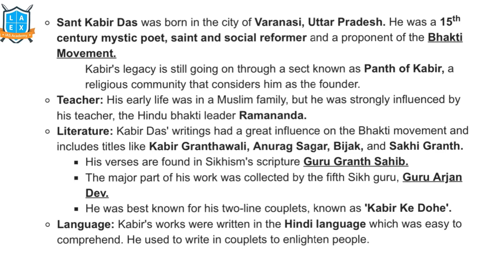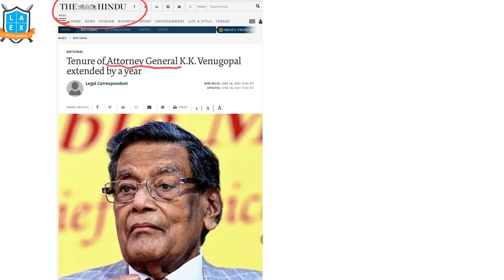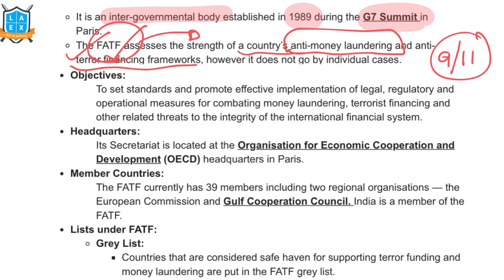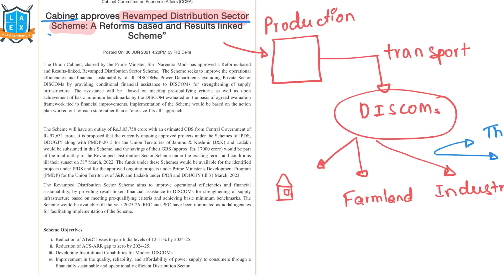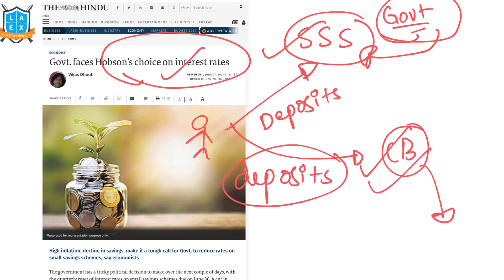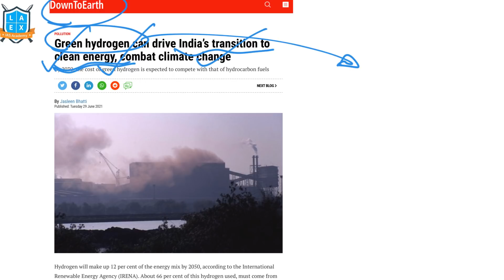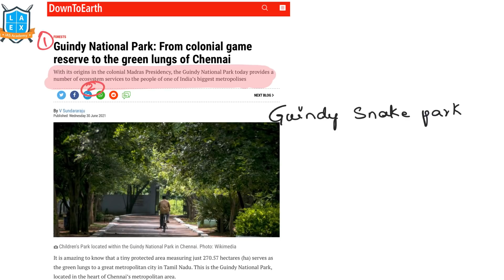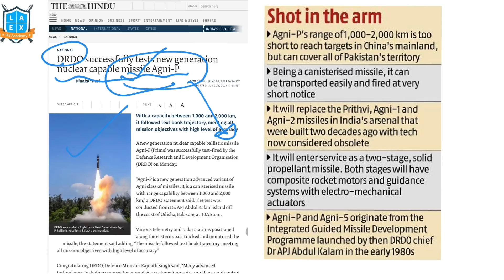(25/06/2021 to 01/07/2021) Weekly current affairs in Kannada by Namma Laex Bengaluru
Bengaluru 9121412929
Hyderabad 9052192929